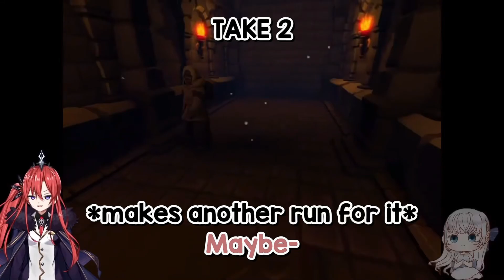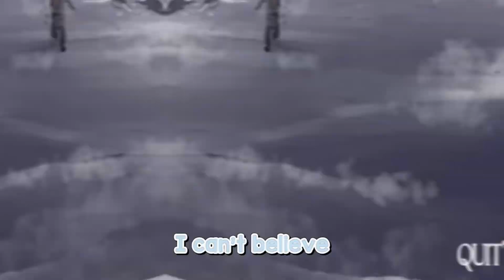My divorce with Spectra Libitina….【WE WERE HERE】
she hates me

Fan name: Minions
Live: DKRaibu
Art: SkullptureGallery
NSFW art: GravesDesires
Memes: GravesGiggles
Oshi mark: 🎖️🍖

✠ 𝗠𝗘𝗘𝗧 𝗧𝗛𝗘 𝗛𝗘𝗟𝗟ø 𝗟𝗔𝗡𝗗 𝗦𝗧𝗔𝗙𝗙 ✠︎
Misma Ryzing: @MismaVNU
Spectra Libitina: @SpectraVNU
Zeli Zuli: @ZeliVNU

✠ 𝗖𝗥𝗘𝗗𝗜𝗧𝗦 ✠︎

Editing: @junstarias

✠︎ 𝗦𝗧𝗔𝗬 𝗨𝗣𝗗𝗔𝗧𝗘𝗗 𝗪𝗜𝗧𝗛 𝗩&𝗨 𝗘𝗡𝗧𝗘𝗥𝗧𝗔𝗜𝗡 ✠︎